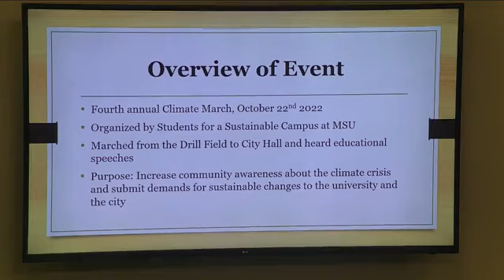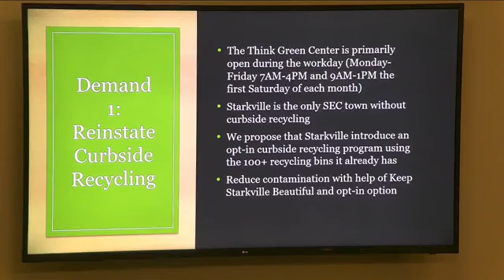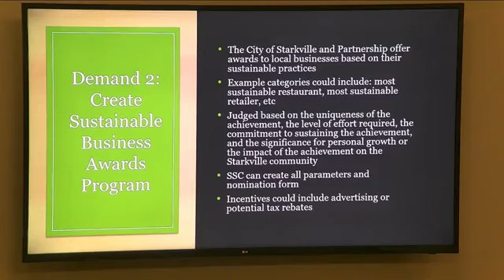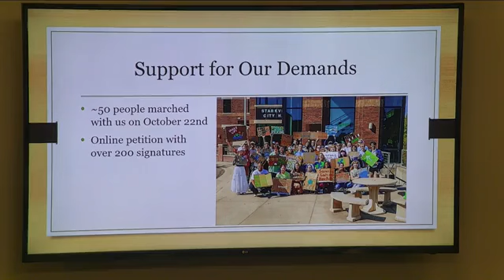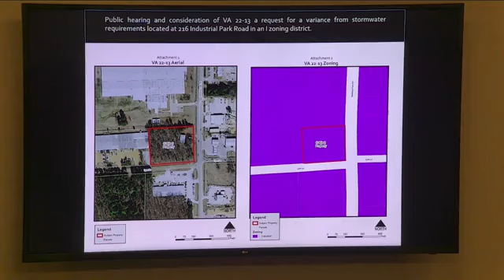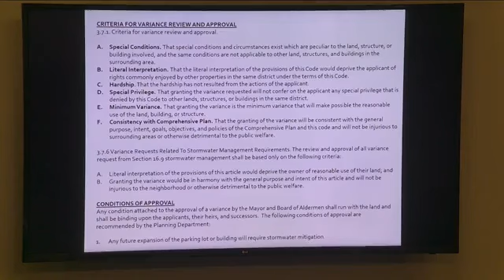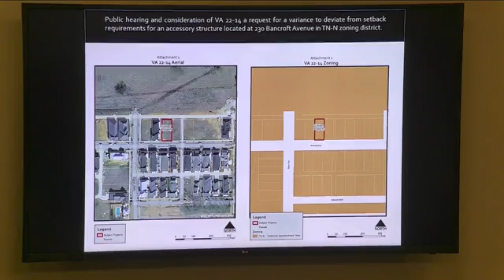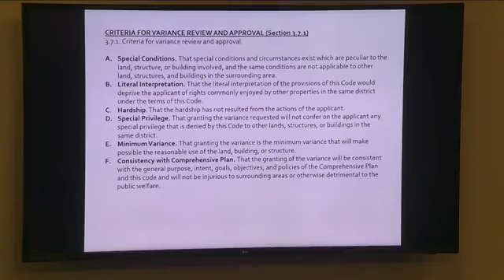November 01, 2022 Starkville Board of Aldermen Meeting